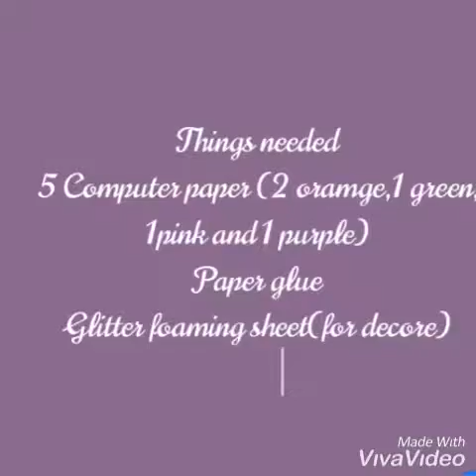Wall hanging (very attractive)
Made with paper only(very cheap and easy)